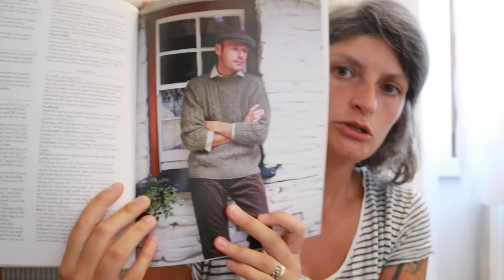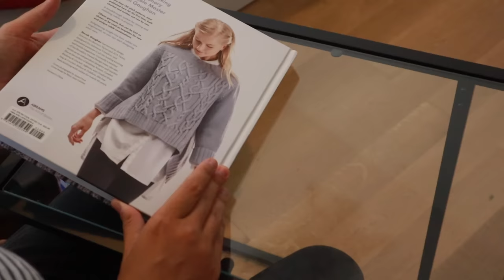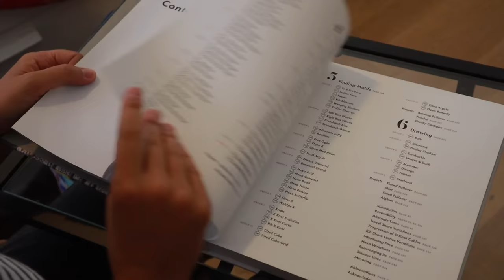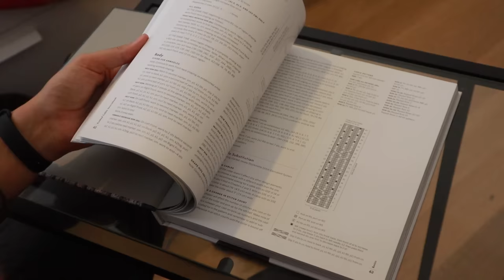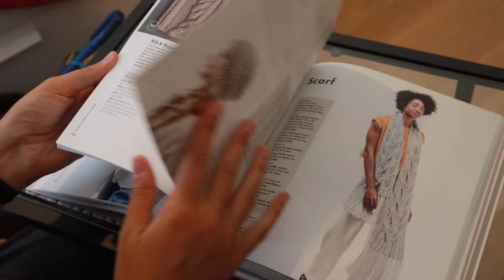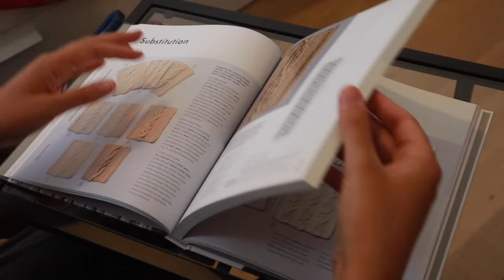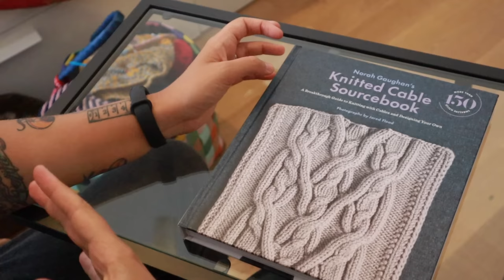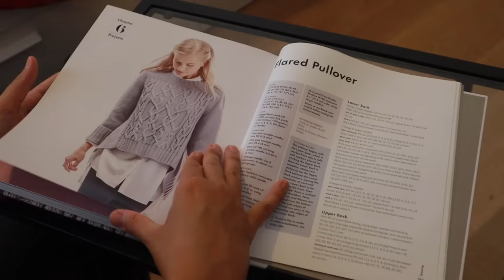Parliamo di Maglia 44 - 2021 - Norah Gaughan Knitted Cable Sourcebook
Inizio a parlare del libro al minuto 36:30

È settembre, si conclude una stagione di parliamodimaglia. Per il prossimo episodio, sentitevi libere di farmi domande o proporre temi!
In questo episodio, parliamo di lavori in corso (troppi), cose che vorrei fare (tante) e soprattutto di trecce, grazie al bel libro di Norah Gaughan.

Altri link utili:
La mia pagina Ravelry, dove potete trovare (quasi) tutte le info e le tracce dei miei progetti terminati e in corso
(ultimamente tendo a mettere solo foto, data di inizio e data di fine, ma devo aggiornare!)

Instagram è sicuramente il mezzo attraverso cui condivido di più i miei progetti, e qualcosa sulla mia vita quotidiana e sul mio percorso di riduzione radicale dei rifiuti. Generalmente trovate i miei post nel weekend.

I miei video sono frutto delle mie personali opinioni e ricerche. Ciò di cui parlo è stato acquistato da me personalmente, sempre e comunque. Se si tratta di doni, sono frutto di scambi e swap, o situazioni che si creano spontaneamente nella community se non diversamente specificato.

For English speaking friends stumbling across: I try to put subtitles in every new episode, with the help of this wonderful community, and I'm adding the ENG subs to the old ones. If you wish to watch them and you see that they are not available it means that I'm not there yet. Please be patient and, if you like, use the automatic generated subtitles.